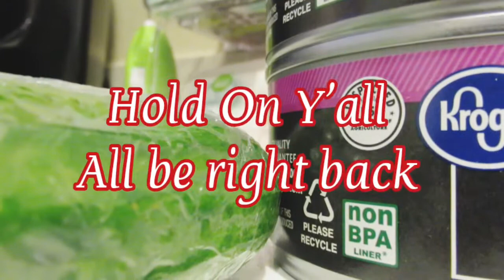Cleaning Motivation: MY CONDO REFRIGERATOR IS A MESS | COME CLEAN WITH ME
Products I Used In This Video Today:

Due To The Coronavirus Some Links Will Be The Closest I Can Get To The Products Im Using In Todays Video And I've Found Some Cheaper Products For You All These Products I Have Used & Still Continue To Use ...

Micro Fiber Cleaning Towels:

Rubber Nitrile Gloves :

Mrs.Meyers Clean Day Multi Surface:

Refrigerator Organization:

Refrigerator Storage :

Target Dish Liquid Ever Springs :

Hey! Try it using my code and we’ll each get $5. PNDDTLG

Note To My Subscribers : Some Links Do Pay Me A Small Commission When You Click  The Link Above You Are Helping A Single Mom Of 1 Purchase Medication For Myself And Son And Also It Helps Me Buy Cleaning Products For My Videos And I Wanted To Say Thank You For Helping Us Me & My Son And I Wanted To Help You All Out As Well So We All Winning...